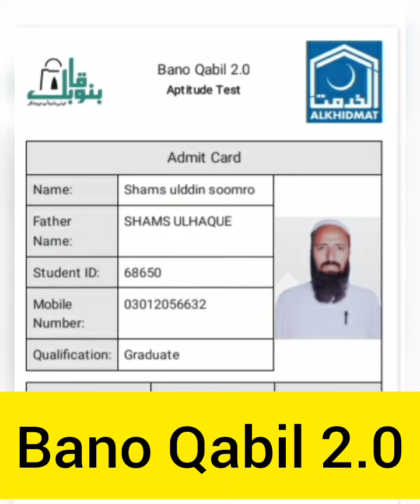Bano Qabil 2.0 Aptitude Test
Not to be left behind, thousands of Karachi's girls took the Bano Qabil 2.0 Aptitude Test.